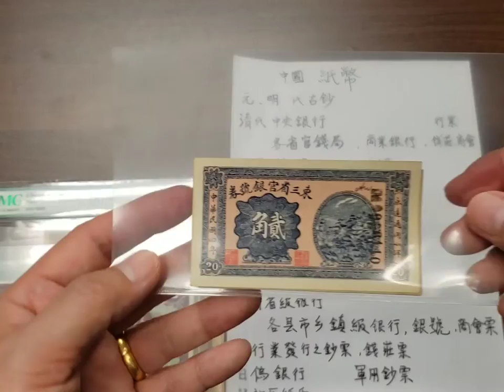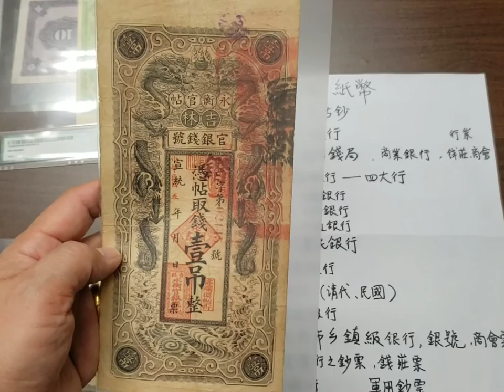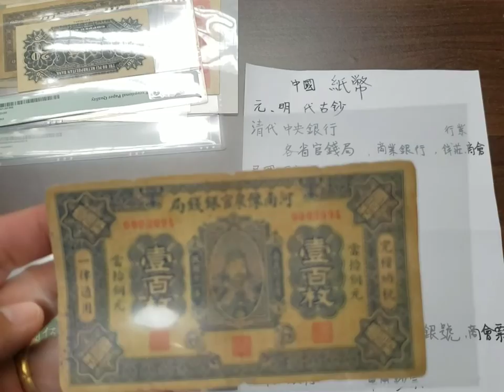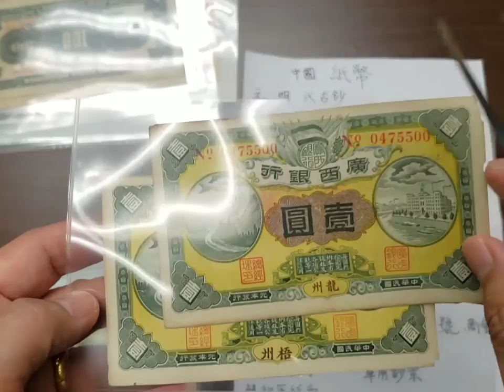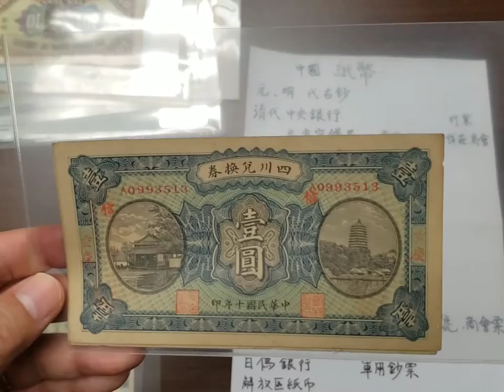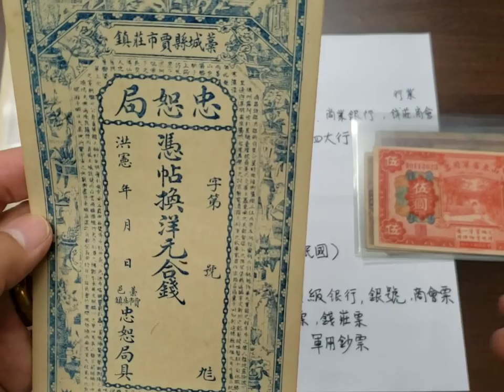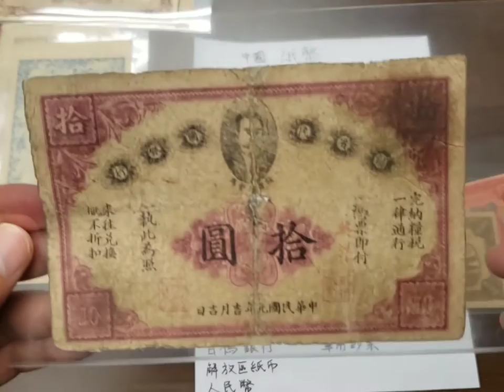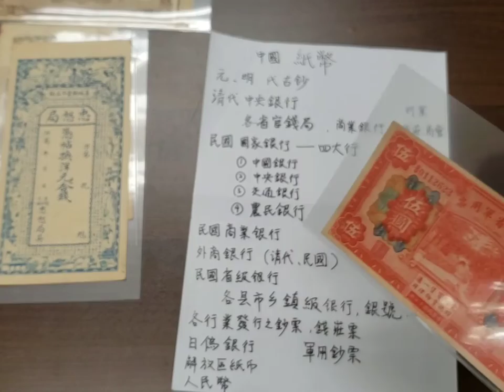錢幣收藏第六講：紙幣的分類（5），民國的省級銀行、市縣級銀行、鄉鎮級錢莊票及其他。有故鄉情意結的藏家最愛。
廣東省銀行 廣西省銀行 湖南省銀行 新疆省銀行 洪憲元年錢莊紙幣